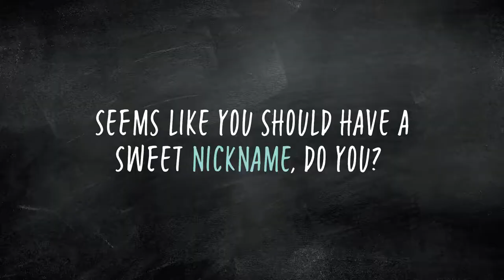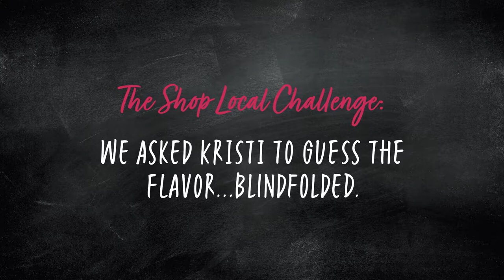Get a Taste of Seattle's Favorite Locally Owned Candy Shop // The Confectionery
University Village is Seattle’s only outdoor lifestyle shopping center, where you will find a unique mix of locally-owned boutiques, signature fashion and home-furnishing retailers and a distinct collection of restaurants and eateries.